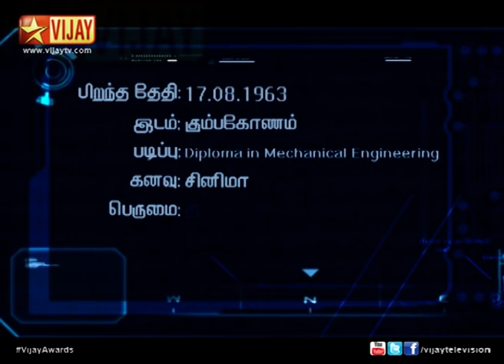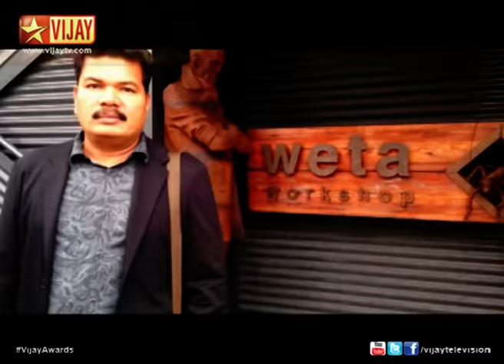Vijay Awards - Chevalier Shivaji Ganesan Award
Director Shankar receives the Chevalier Shivaji Ganesan Award in 8th Annual Vijay Awards.